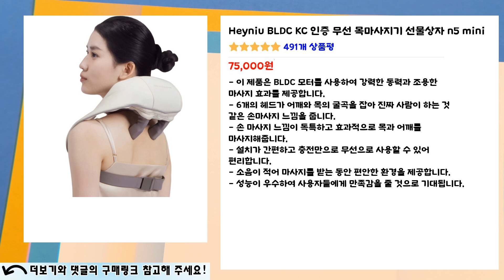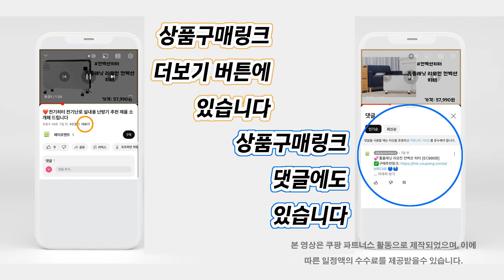❤️인기 목안마기❤️ 4종👍추천! 목안마기: 목과 어깨를 편안하게 만드는 우수한 제품! 가격 비교.👌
인기👍 "목안마기" 목록:
1번 제품 👉👉 Smabat 무선 목어깨 안마기 어깨마사지기 넥엔숄더 안마기 온열 화이트 그레이 [29,500원] 1,175개 상품평

2번 제품 👉👉 스토리빙 골프공 목 어깨 마사지기, 블루, 1개 [2,550원] 1,669개 상품평

3번 제품 👉👉 Heyniu BLDC KC 인증 무선 목마사지기 선물상자 n5 mini [75,000원] 491개 상품평

4번 제품 👉👉 Smabat 무선 목 어깨 승모근 넥앤숄더 안마기 마사지기 온열기능 [17,190원] 0개 상품평

오늘 하루도 행복하게 보내세요.